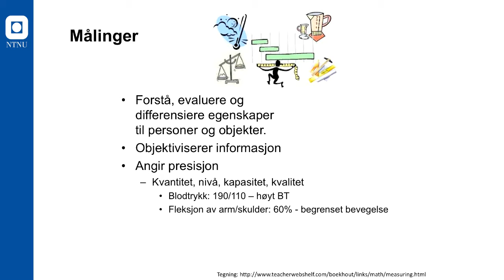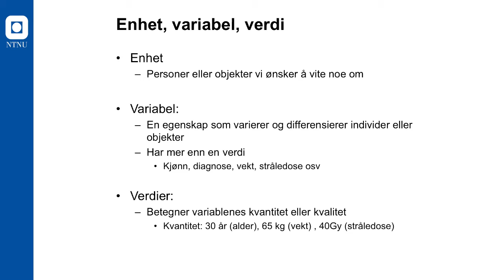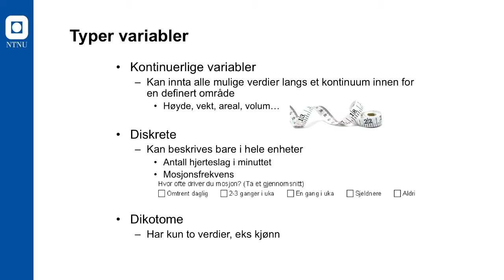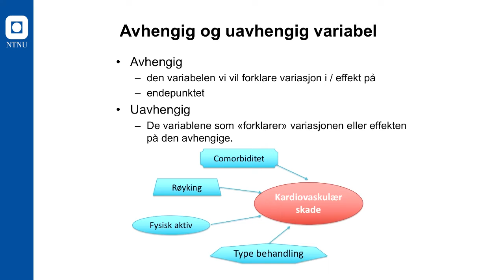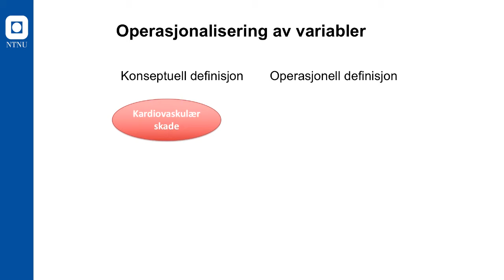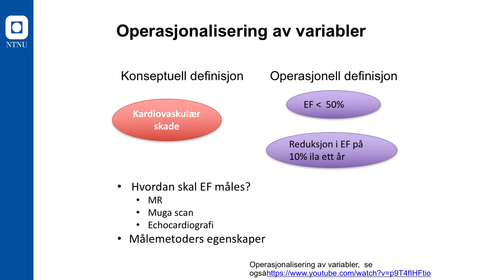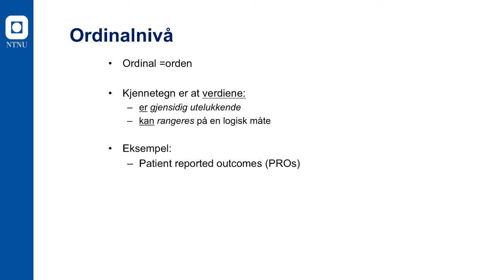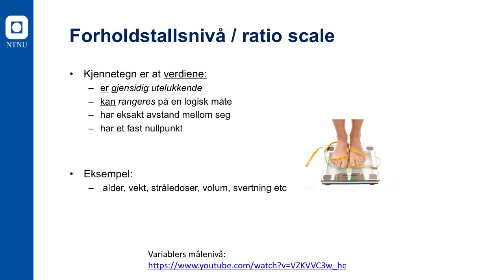Målemetodikk og variabler